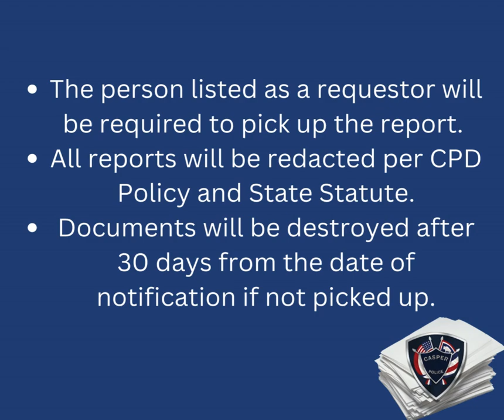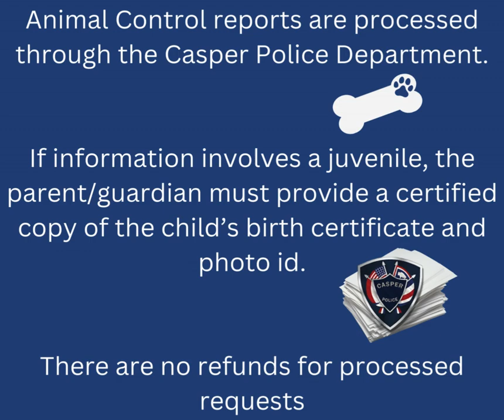"How TO" Tuesday Public Records Requests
Casper Police Department Public Records Requests can be made online or in person.

To learn more about the Freedom of Information Act and Wyoming Statutes regarding Public Information go